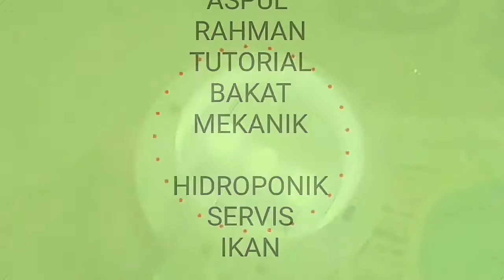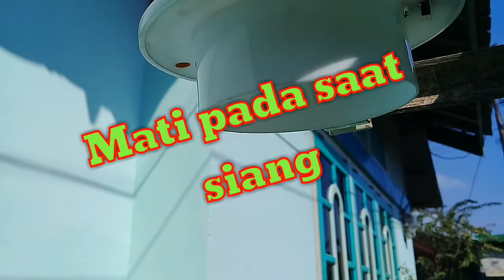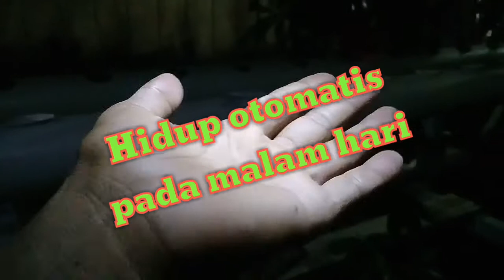Lampu taman/hias tenaga matahari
Lampu ini bekerja d malam hari atau pada saat sudah gelap,lanpu taman ini menggunakan 1 batrai.